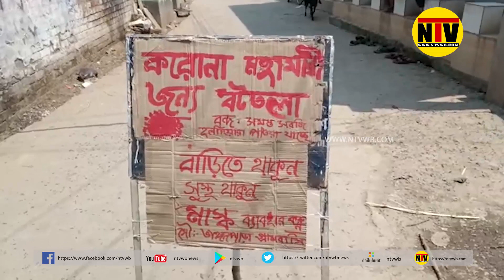ভগবানগোলা থানার পক্ষ থেকে বিভিন্ন এলাকায় ব্যরিকেড